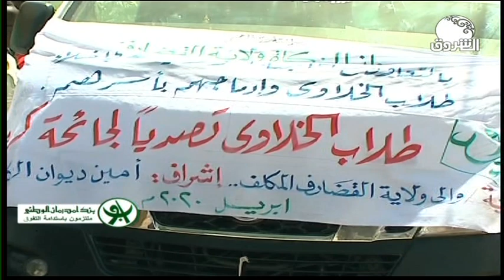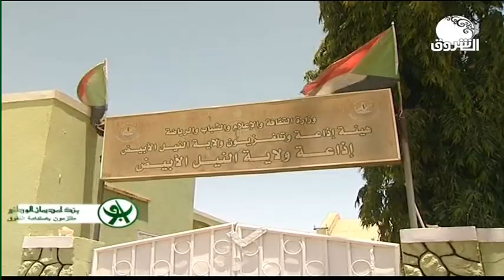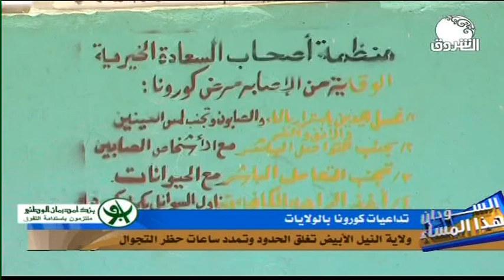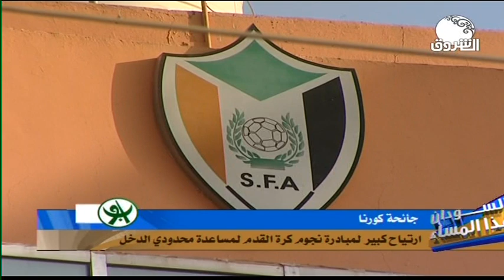السودان هذا المساء ـ السبت 25 أبريل 2020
الشروق_ الفضائية
Ashorooq Tv
ـــــــــــــــــــــــــــــــــــــــــــــــــــــــــــــ